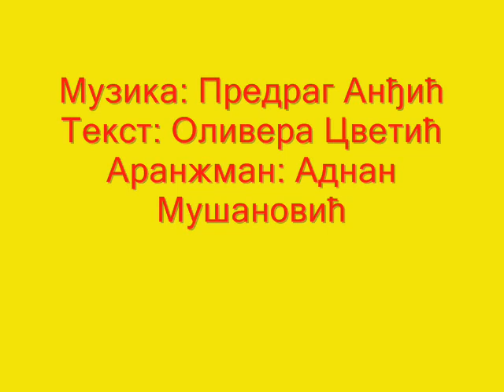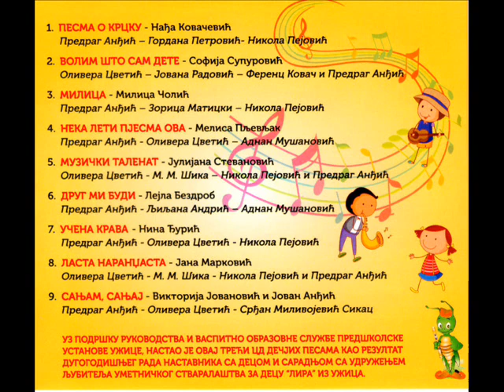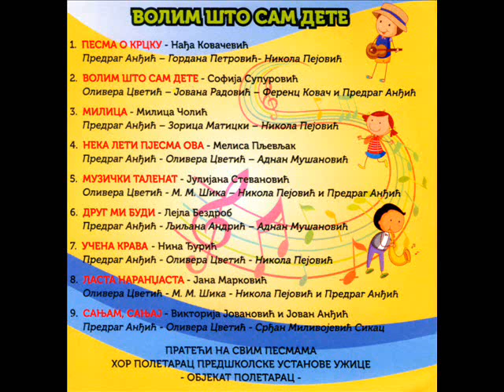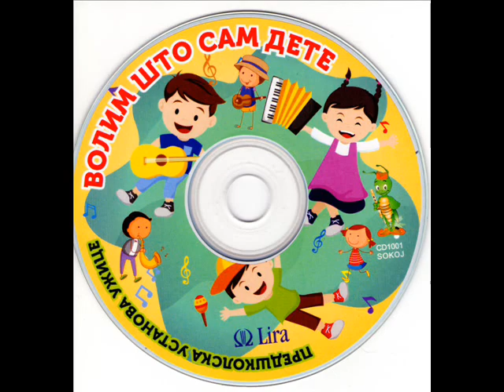Neka leti pjesma ova - Melisa Pljevljak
Neka leti pjesma ova
Peva: Melisa Pljevljak
Muzika: Predrag Anđić
Tekst: Olivera Cvetić
Aranžman: Adnan Mušanović